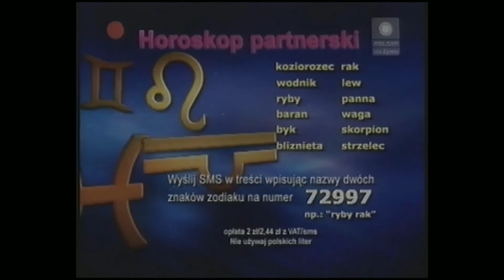Polsat - Zapowiedzi i Nocne randki z 2007 roku (lepsza jakość)